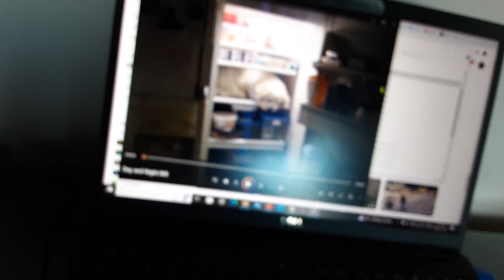my havanes bubbles anybody want a hotdogs lol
a havanes dog in a fridge lol